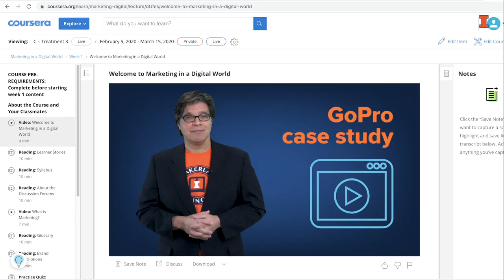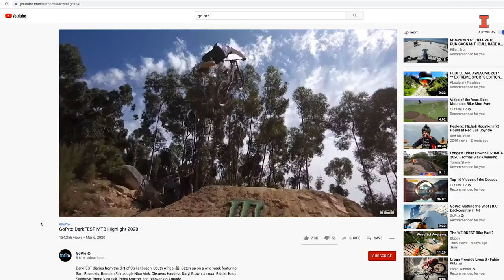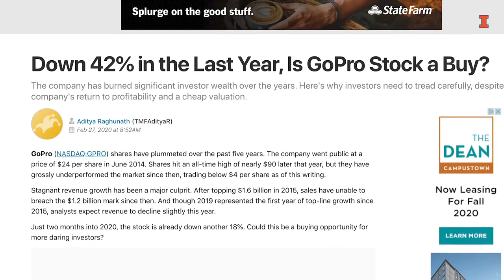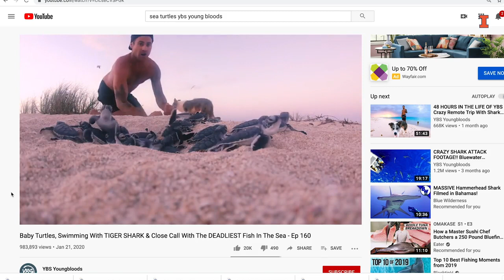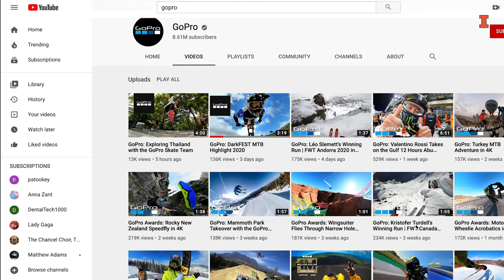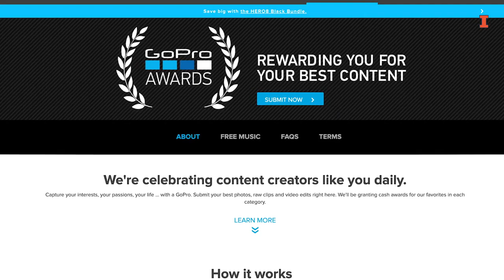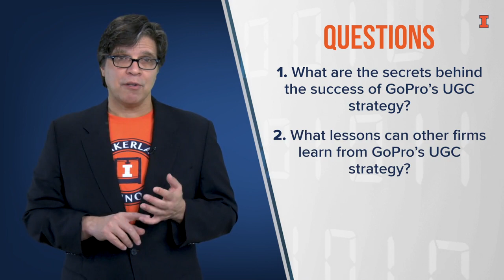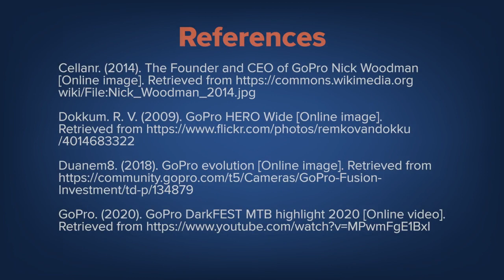Case Study Introduction: GoPro - Marketing in a Digital World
Link to this course:
Digital Marketing Specialization
This course examines how digital tools, such as the Internet, smartphones, and 3D printing, are revolutionizing the world of marketing by changing the roles and practices of both firms and consumers. Marketing in a Digital World is one of the most popular courses on Coursera with over 250,000 Learners and is rated by Class Central as one of the Top 50 MOOCs of All Time
The course was initially launched in 2015, and has been updated in April 2020.

This course is part of the iMBA offered by the University of Illinois, a flexible, fully-accredited online MBA at an incredibly competitive price.
Digital Marketing, Marketing, Pricing Strategies, Marketing Mix, Product Strategies
This is very helpful in making me learning about marketing in digital world. This is also going to be helpful for me in future. And as well the certificate of this will be beneficial for me in future.,This is my first course in Coursera and I loved it explicitly. Professor was kind, I loved his way of delivering lectures.Easy explanation and numbers of examples help me understand better.  Thanks.